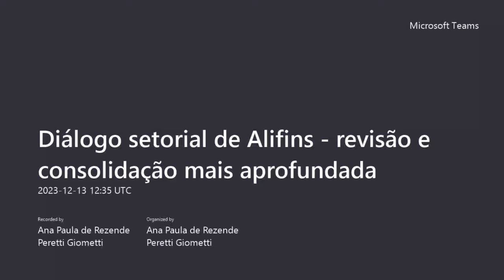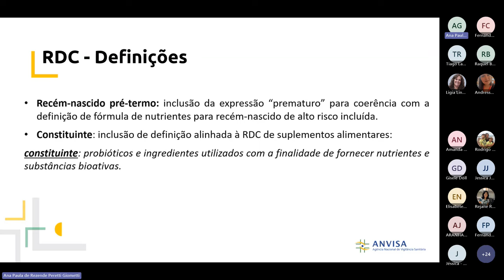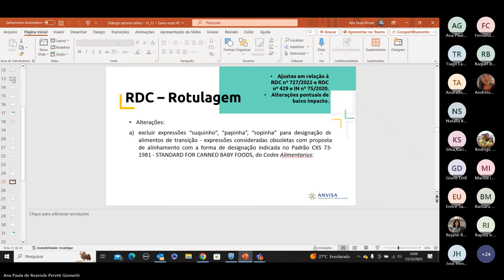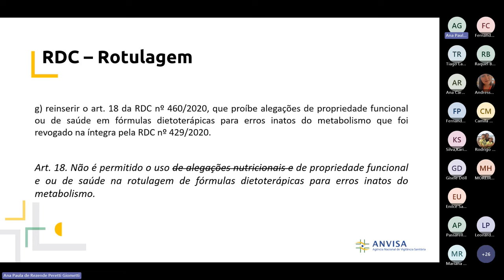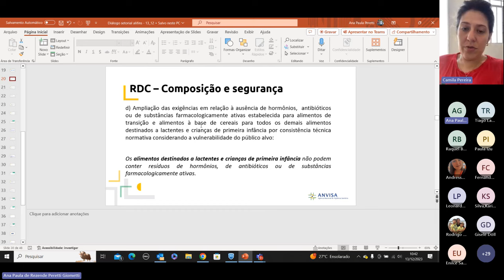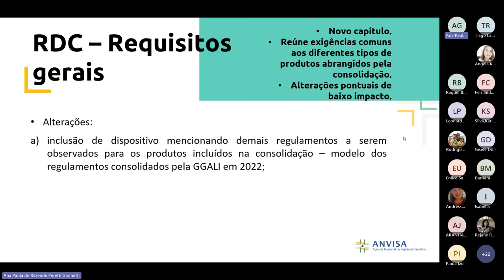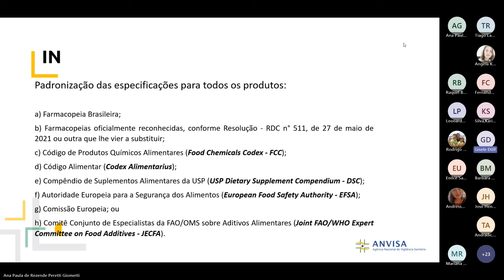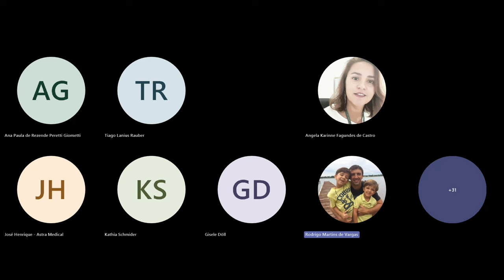Diálogo setorial de Alifins revisão e consolidação mais aprofundada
O objetivo do encontro foi apresentar o trabalho de consolidação dos atos normativos relacionados e as principais alterações propostas pela Gerência-Geral de Alimentos, bem como divulgar as futuras etapas do processo regulatório, cujo desenvolvimento ocorre no escopo do tema 3.27 da Agenda Regulatória 2024/25: revisão e consolidação da regulamentação sobre alimentos infantis, fórmulas para nutrição enteral e fórmulas dietoterápicas para erros inatos do metabolismo.